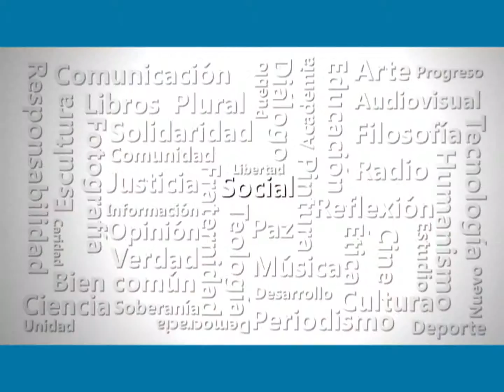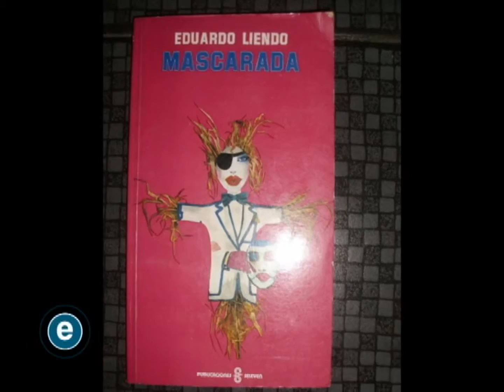Ecos UNICA Doctorado Honoris Causa Eduardo Liendo